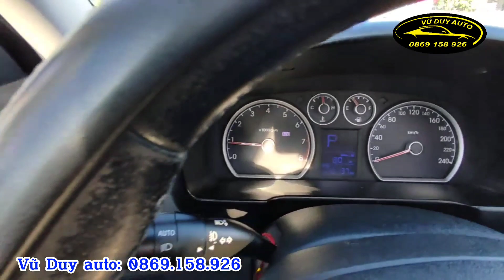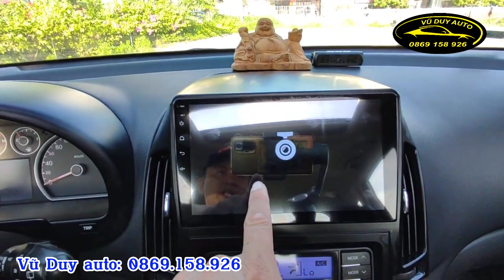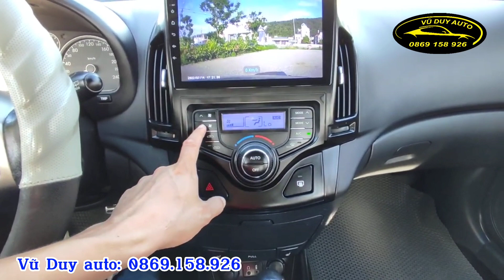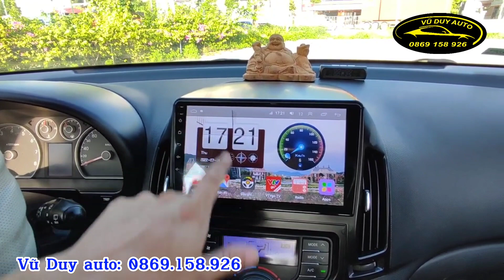Xe gia đình rộng lại hiện đại + xe nhập khẩu mà giá như xe cỏ ( hyundai i30cw) 0869158926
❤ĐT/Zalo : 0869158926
❤Địa chỉ : Vũ Duy Auto